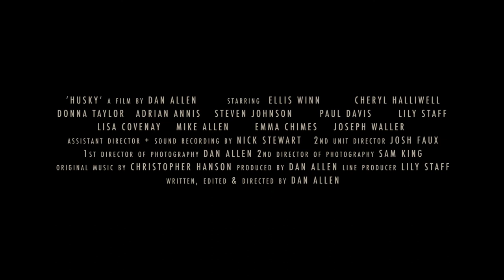Husky - Short Film Trailer | Screentest: National Student Film Festival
Offiicial trailer (2011) for 'Husky' - The new short film from writer / Director Dan Allen.
Vinny Crayston, the 'village pervert' or lost soul...
'Husky' is short film about perspectives,
and the perceptions of other about this one man.
But there is an incident; someones life is at risk, this is the moment that could put his life back on tracks, or derail him forever...